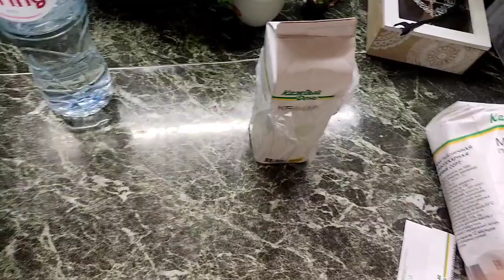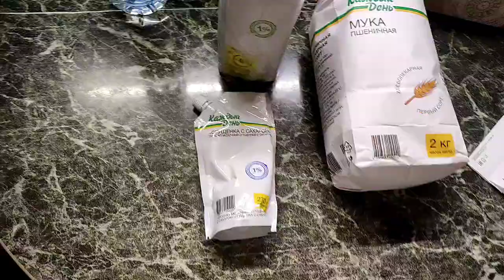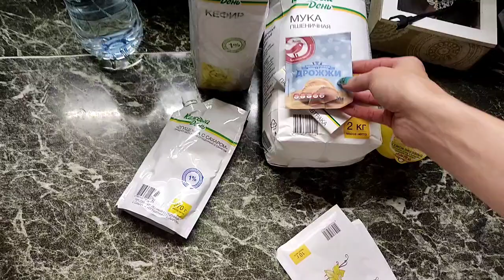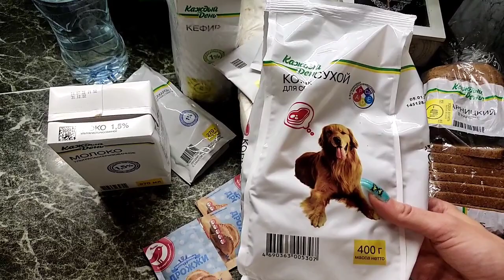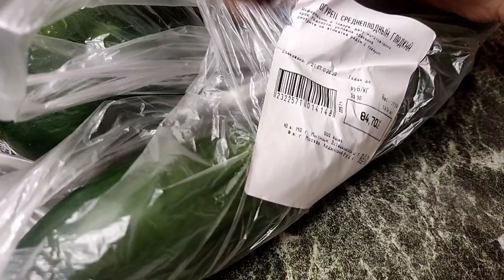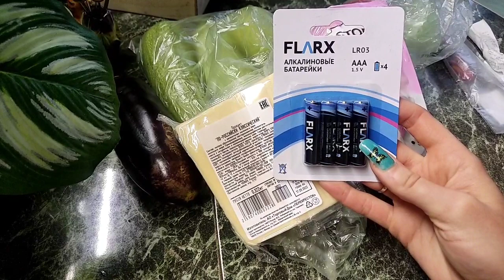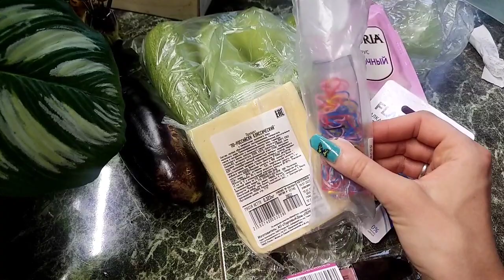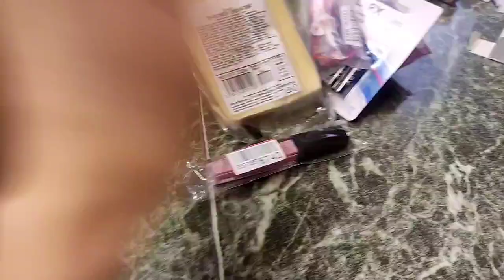Life-VLOG: влог о разном за неделю/шок/покупки/продукты/косметика